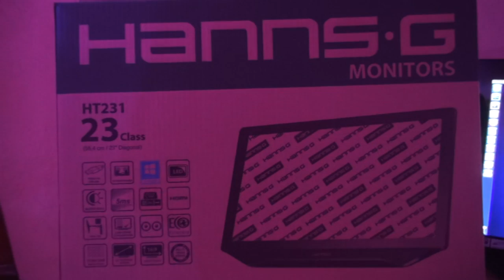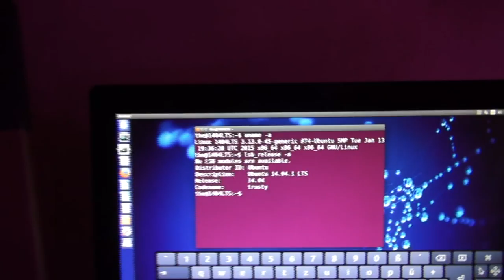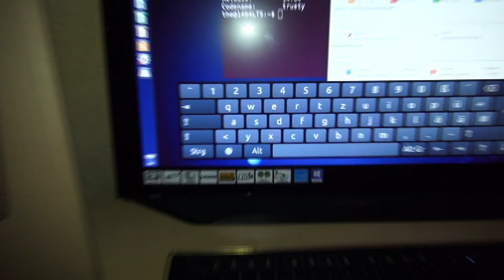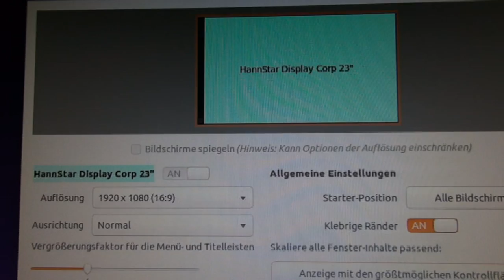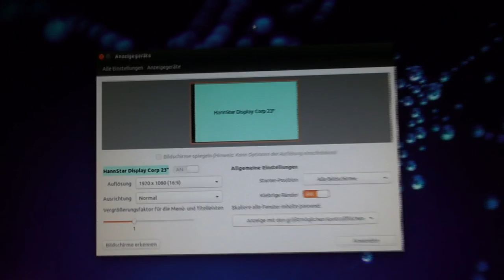Ubuntu 14.04 kompatibler Touchscreen Monitor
Kurz ausprobiert unter Linux Ubuntu 14.04 LTS :
HANNS-G HT231HPB 58,42cm 23Zoll LED Touchscreen